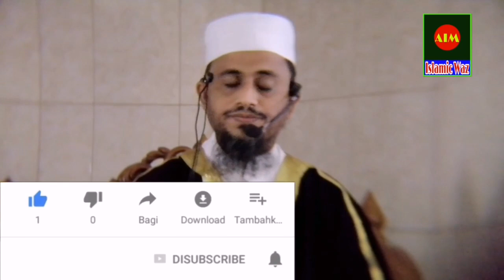bangla waz বাংলা ওয়াজ।।কুরবানীর শিক্ষা।।মুফতি আতিকুল্লাহ্।।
AIM Islamic Waz -র পক্ষ থেকে সকলকে ঈদুল আযহার মোবারকবাদ।।
কুরবানীর শিক্ষা।।
মুফতি আতিকুল্লাহ্।।